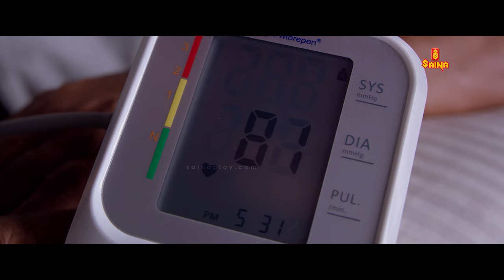എനിക്കല്ലേ ഇതൊന്നും പറയാൻ പോലും ആരുമില്ലാത്തത് | chathuram new movie scene | Swasika Vijay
എനിക്കല്ലേ ഇതൊന്നും പറയാൻ പോലും ആരുമില്ലാത്തത് | chathuram new movie scene | Swasika Vijay |  | Roshan Mathew

As Selena interacts and responds to the people and circumstances she meets, good and evil battle. A woman needs to be respected and treated well.